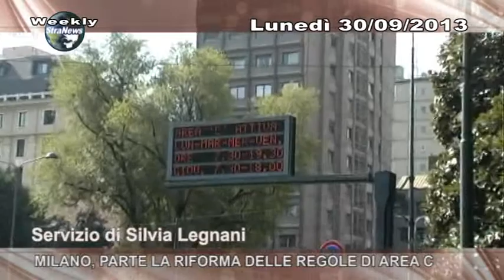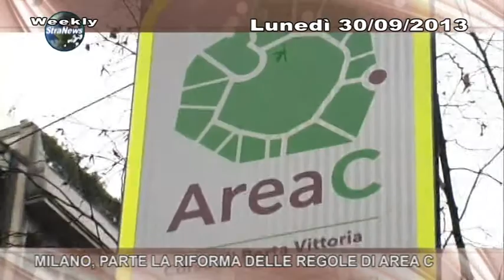Weekly 30 Settembre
Sintesi del Notiziario del Gruppo TeleMilano del 30 Settembre 2013.
La versione integrale è in onda dal lunedì al venerdì
TeleMilano TeleTV (can 12 dvbt) alle 19.00, 20.15 e 22.00
TeleMilano Più Blu Lombardia (can 97 dvbt) alle 19.30, 21.15 e 22.30
TeleMilano City (can 288 dvbt) alle 19.15,20.45 e 22.00